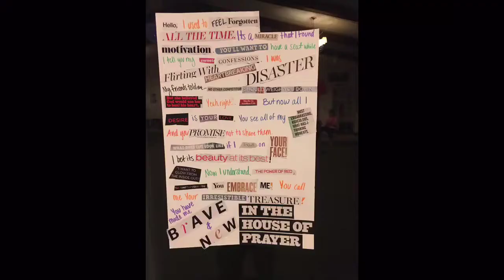Camp Summit Week 1 2016 Jr High Girls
This last week June 6-10 we had 51 girls attend our week of camp called CRE8. The girls got to participate in many new activities we've not tried before. They also learned about what it means to be a daughter of God and combat the lies the world tells them like "You are what magazines say you are" etc from the book "Beautiful Lies" by Jennifer Strickland.

One camper had this to wrote this about her experience at camp:

"It was great I never want to leave."

Enjoy the video that was shot by many of our talented campers in our Photography and Video classes.